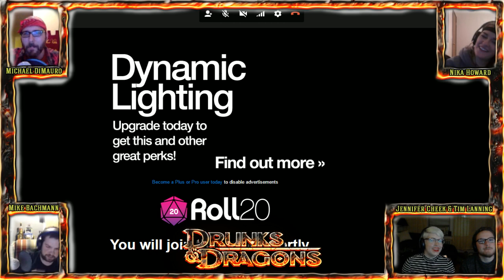Drunks and Dragons Episode 153 - The Battle Above the Abyss Part 3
This hulking horror seems familiar… but how can this be possible? Sure, we know that this fortress would have a few nightmares stored up its sleeve, but this?! No matter. This is just one more obstacle to overcome on our quest to save the world. Naturally, we will not go easy on this monstrosity. Tum would have it no other way.

This is the twitch archive so there is zero editing, sound leveling or content curation. Some viewers will hate this. Others will enjoy how raw it is. The final podcast version is the official canon version of Drunks and Dragons and can be found